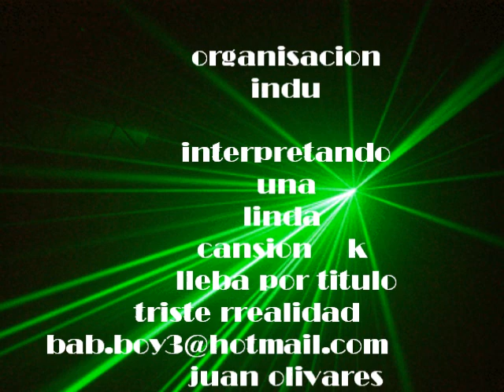san miguel octopan,,,, organisacion indu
triste rrealidad  organisacion indu